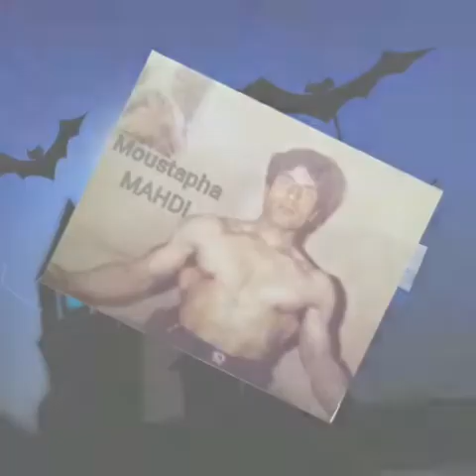Ain Sèfra sport